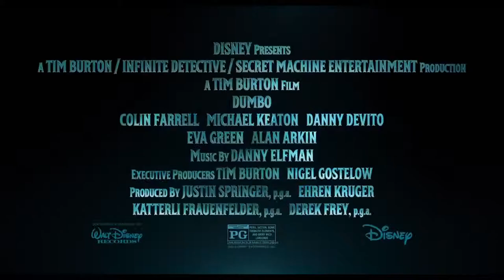Dumbo 'Prepare for Takeoff' Sneak Peek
Dumbo Trailer | Starring Eva Green, Colin Farrell, Lucy DeVito

A young elephant, whose oversized ears enable him to fly, helps save a struggling circus, but when the circus plans a new venture, Dumbo and his friends discover dark secrets beneath its shiny veneer.
Writers: Helen Aberson (novel), Ehren Kruger (screenplay)